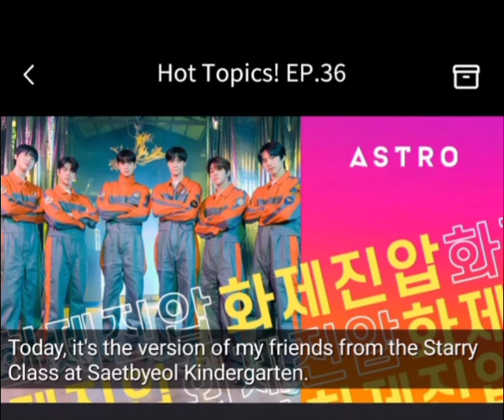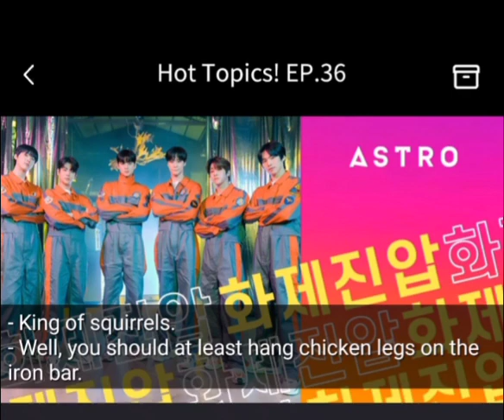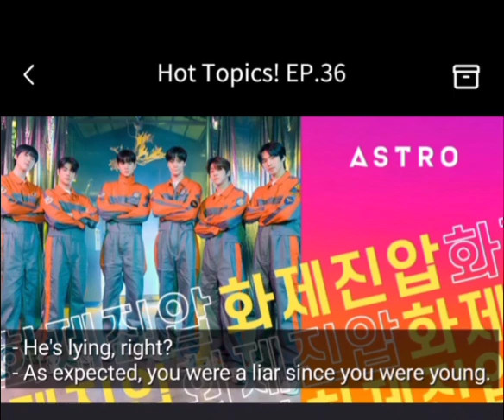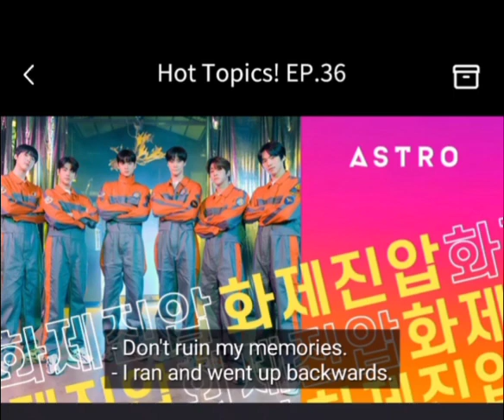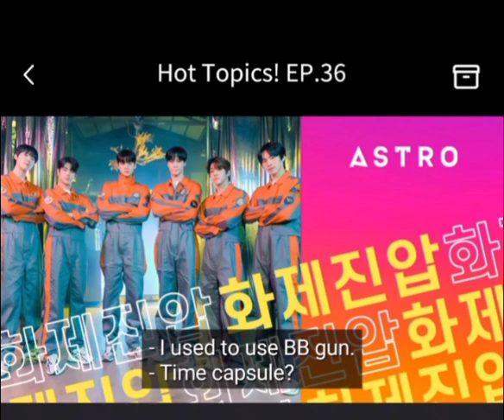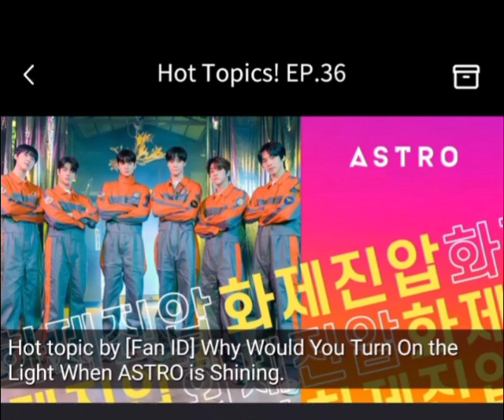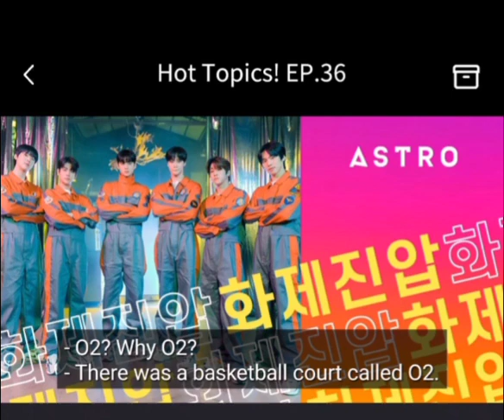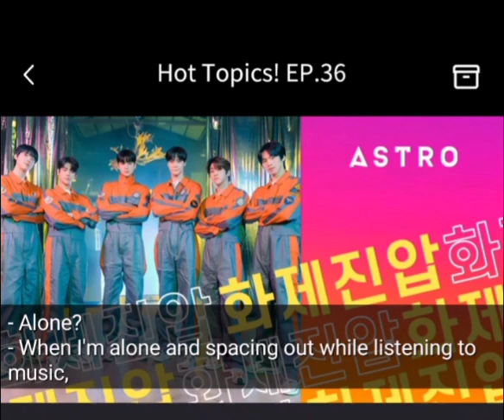♨️ Topics: ASTRO Kindergarten, Childhood Playgrounds, Safe Place